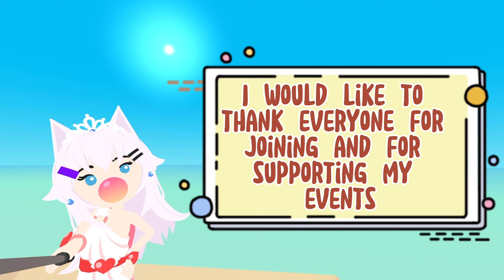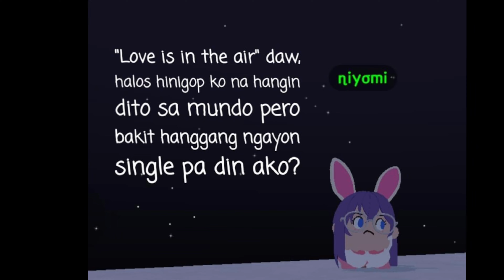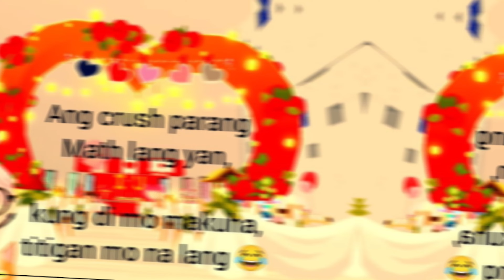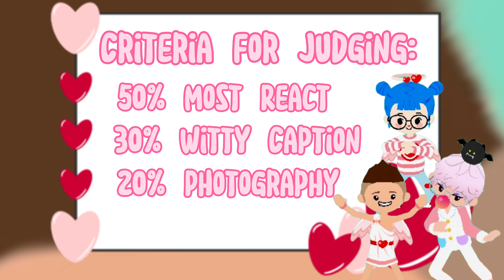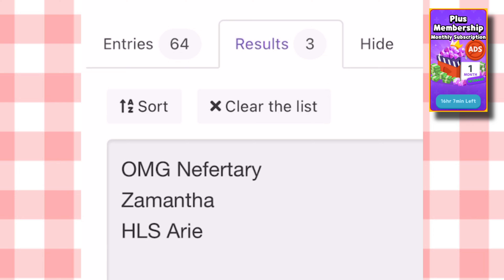SINGLES VALENTINE EVENT | VVIP PASS X10 | Membership Plus x3 | PLAY TOGETHER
Hello, this is a PH event.

I asked the participants to create a funny meme using their avatar in Play Together.

All of them are either single, heartbroken, got cheated on, LDR, friend zoned, etc.

That’s why I made this event to make them happy.

If you would like to join in my giveaways, follow these social media so you don’t miss out!

Happy Valentine to everyone!
Love, izobel